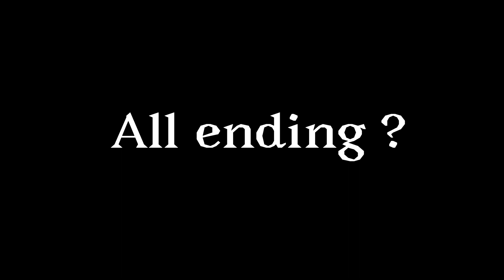Glitch in your heart // Animation meme ? // [Egg Kevin's house] \\ Roblox game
Yeah im very lazy for the end 💀

App: FLIPACLIP
fps: 15

character ( not mine ) :

Billy
Kevin
Sam ( female )
Steven